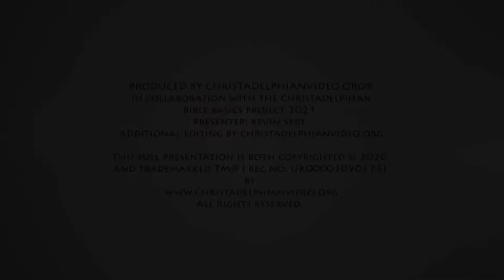What does Christmas have to do with Jesus?